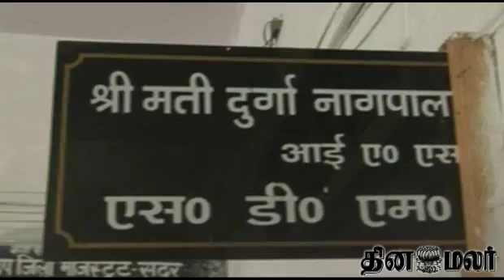Uttar Pradesh I.A.S. Officers Question Central Govt - Dinamalar News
Uttar Pradesh I.A.S. Officers Question Central Govt - Dinamalar News For more videos